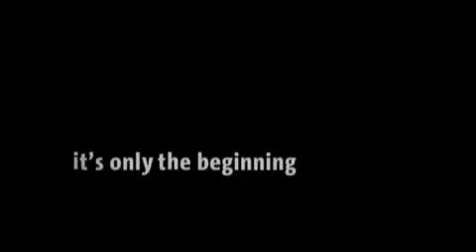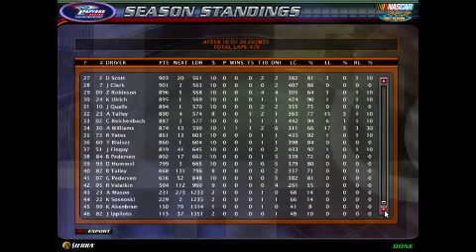//PWRL// UPS Truck Series - Race 10: Pocono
we have hit the halfway point of the season!